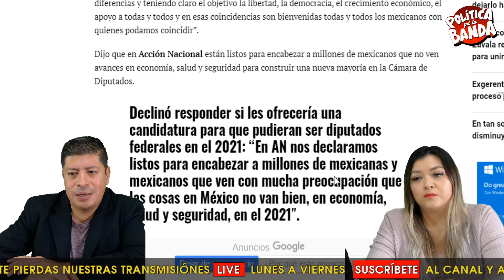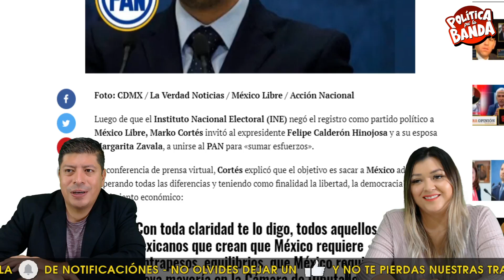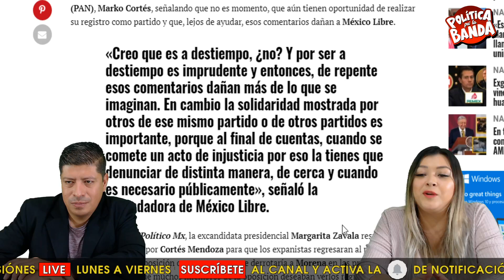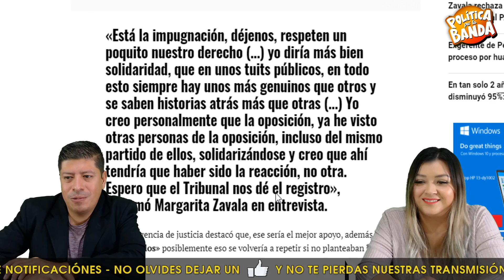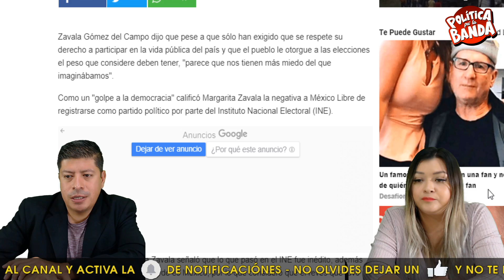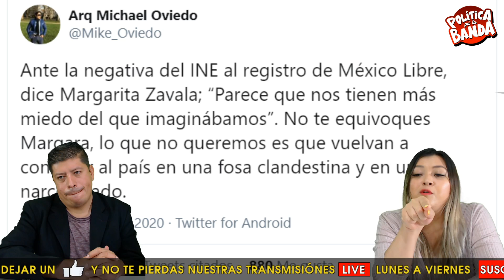¡SE DA SU PAQUETE LA DOÑA! YA RESPONDIÓ MARGARITA ZAVALA SOBRE INVITACIÓN ABIERTA DEL PAN, ESTO DIJO